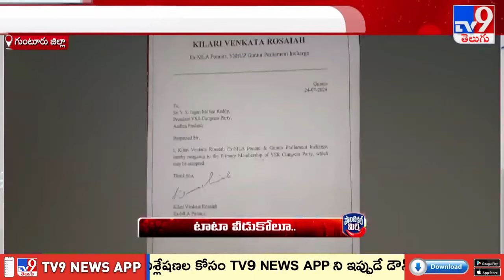Political Mirchi : వైసీపీకి షాక్‌ మీద షాక్‌.. పార్టీ వీడుతున్న గుంటూరు నేతలు | AP Politics - TV9